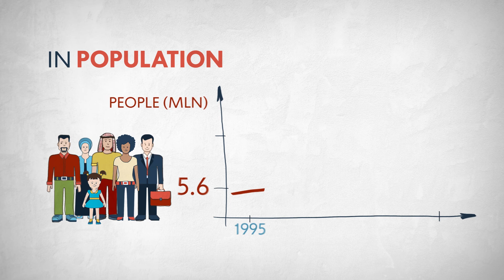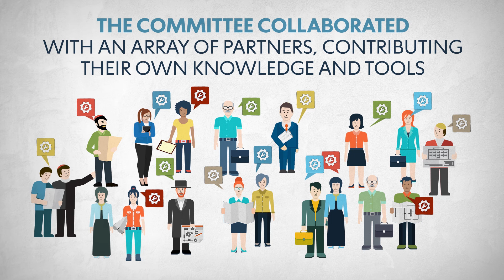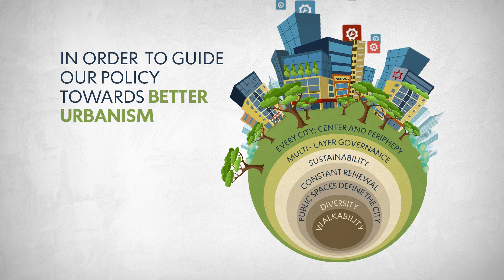Habitat 3 National Urban Agenda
The habitat is a United Nations International Conference on Urban Planning.

The conference was held in Ecuador in 2016. The Israeli booth was designed as an urban look with wooden cubes as a representation of buildings, including a video mapping with boats, a park and various films about Israeli innovations and urban culture.

The Ministry of Construction and Housing's vision for advanced urban planning combines residential, commercial, office and public services in the same neighborhood, to reduce the need for residents to travel far from work and errands, thereby reducing the number of vehicles on the roads.

Client: The Ministry of Construction and Housing
Production: Miki Gov Productions
Art Direction and Production of all the projected Content: Anastasia projected art